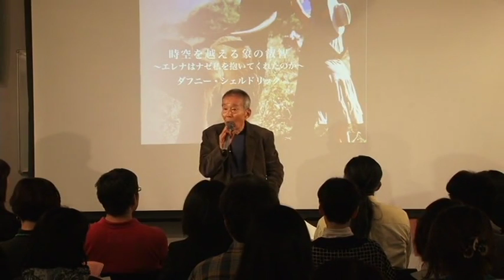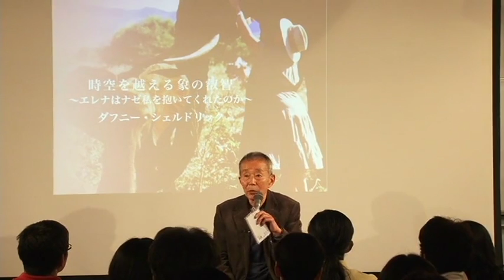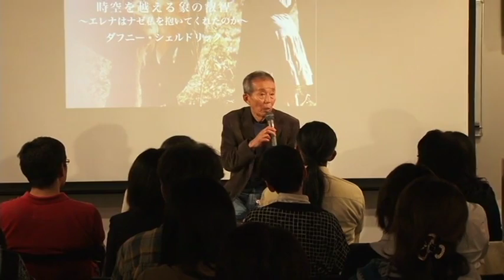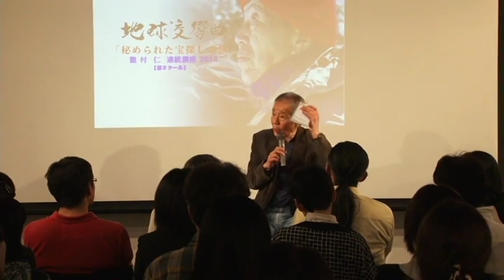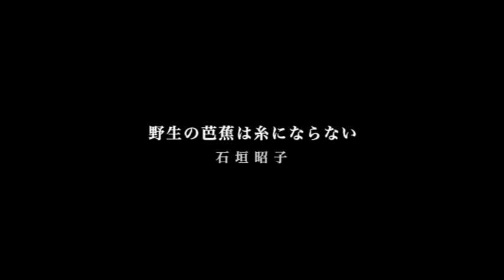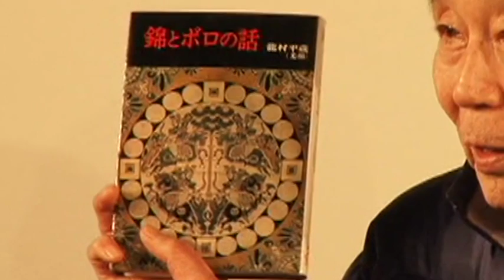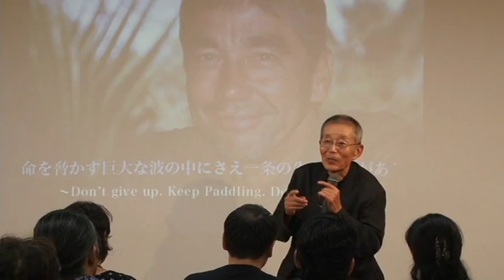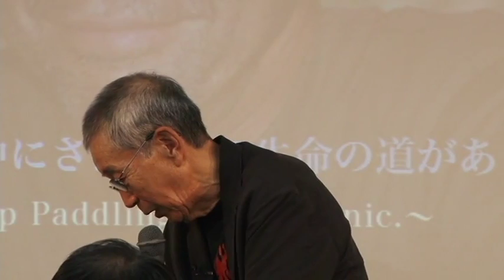ドキュメンタリー映画『地球交響曲』龍村仁 出演者を語る「秘められた宝探しの旅」#2 生命 / ウィズダム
00:00 オープニング

00:41 ダフニー・シェルドリック
時空を越える象の叡智
～エレナはナゼ私を抱いてくれたのか～
龍村仁 連続講座 2012【第2クール】第1回 2012年4月11日（水）恵比寿７Seven

30:30 石垣昭子
野生の芭蕉は糸にならない
人が手を入れてはじめて美しい芭蕉布の糸が生まれる
龍村仁 連続講座 2012【第1クール】第5回 2012年2月13日（月）恵比寿７Seven

01:00:34 ジェリー・ロペス
命を脅かす巨大な波の中にさえ一条の生命の道がある
〜Don't give up. Keep Paddling. Don't Panic.〜
龍村仁 連続講座 2012【第3クール】第4回 2012年10月1日（月）恵比寿７Seven